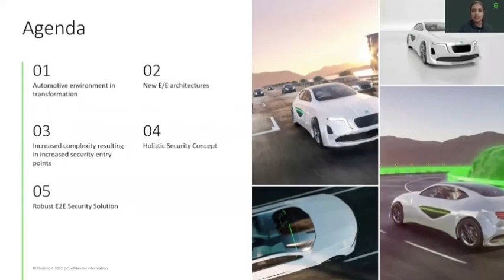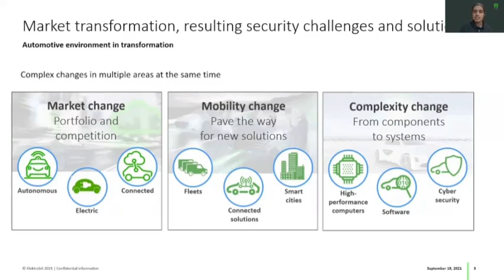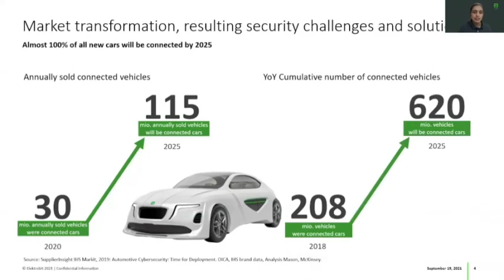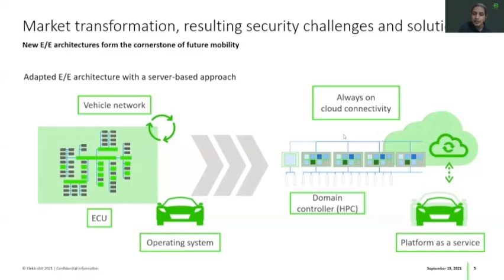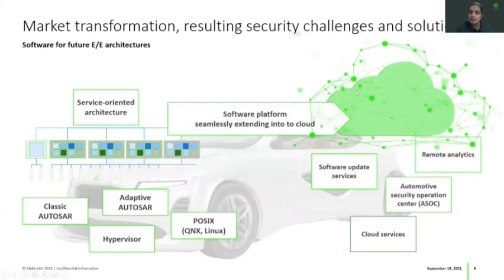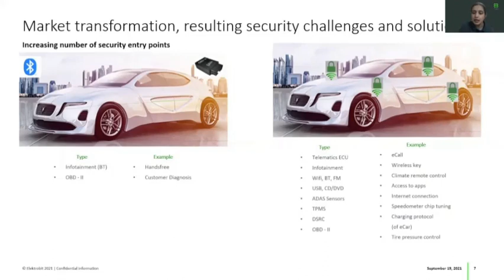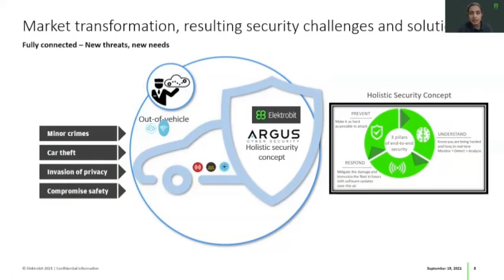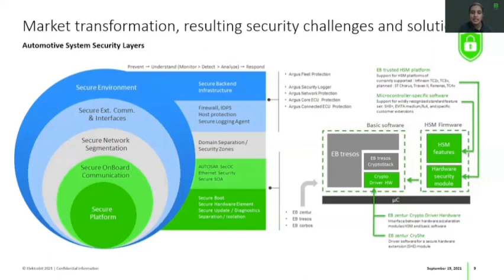B V Prabha, Lead Architect, Elektrobit India | CAV Summit